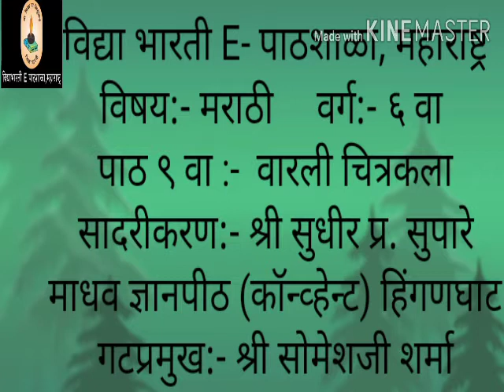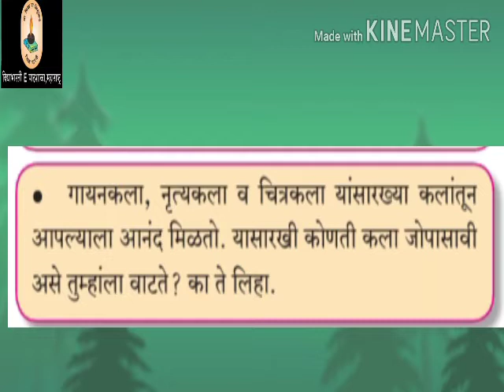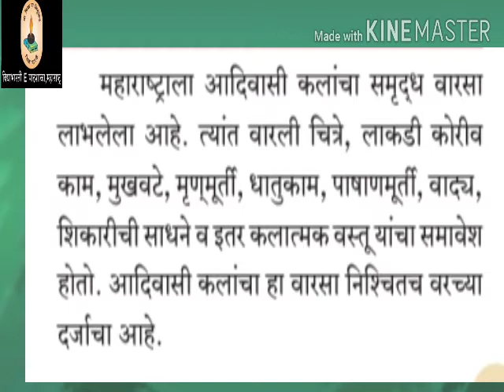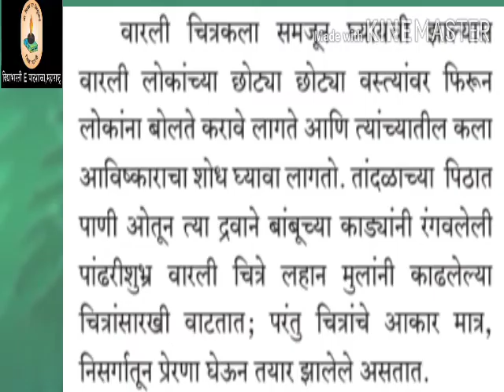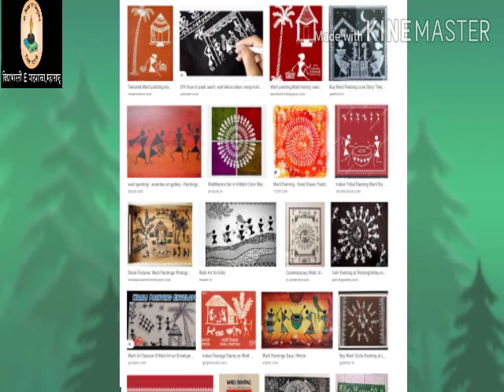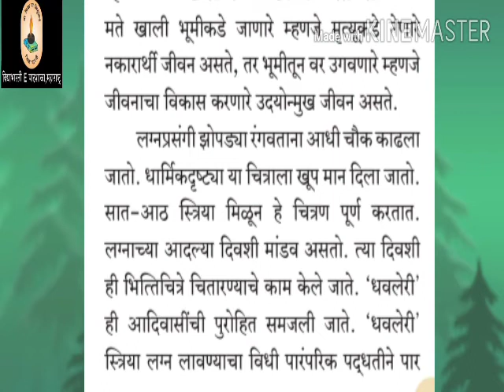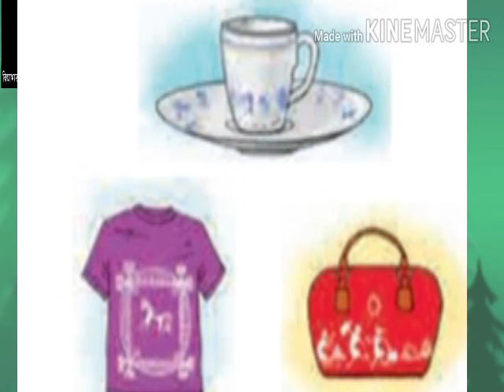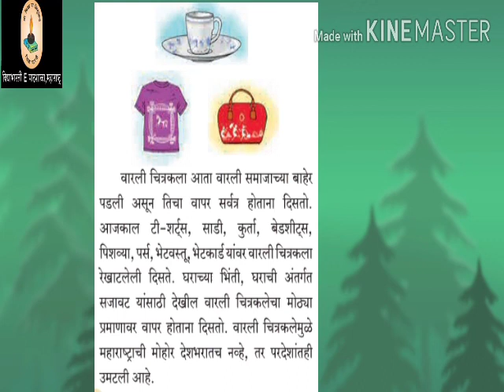STD 6- MARATHI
By  Shri Sudhir Supare